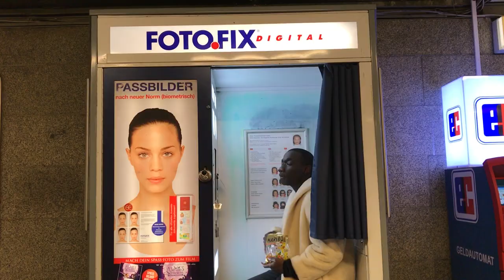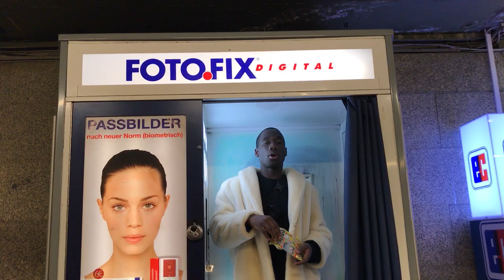Complex Shadow - So Cold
So Cold (Official Video)

From the Album "Complexity" Available now!

Directed by Valentin Rivera & Theodore Selekos